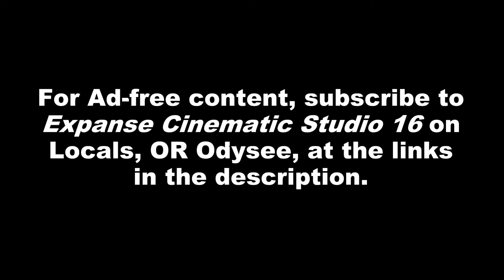Sapphirina (Custom Model) Speech Test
I made a speaking animation by hand, and went to a text-to-speech website for a voice. I wanted to try making characters speak as they move. This video shows my results.

Voice Used:
Zoe

Custom Model Made With:
Vroid Studio

Animation/Programming Software:
Unity

Unity Assets Used:
18 High Resolution Wall Textures -- A dog's life software
Skybox Series Free -- Avionx
Anime Character : Maya (Free / Contain VRM) -- 戴永翔 Dai Yong Xiang
Basic Motions (Free Pack) -- POLYGONCRAFT